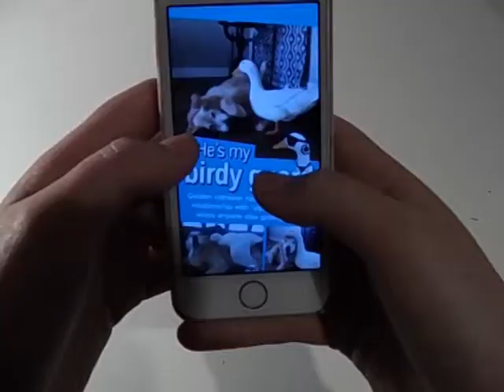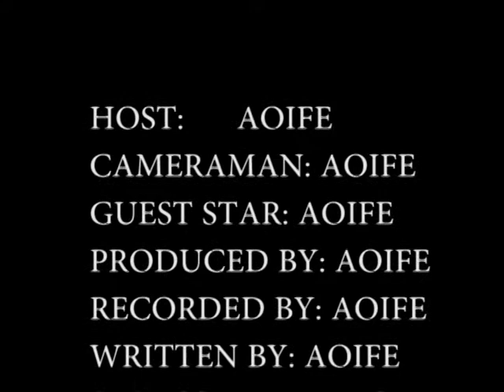The Aoife Show, Episode 1, 2017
Video performance piece for Some Things Should Stay Taboo, NCAD Sculpture  exhibition, May 2017 Eblana House, Dublin